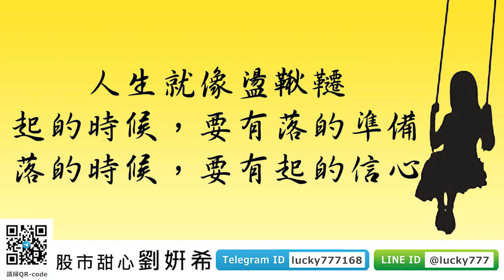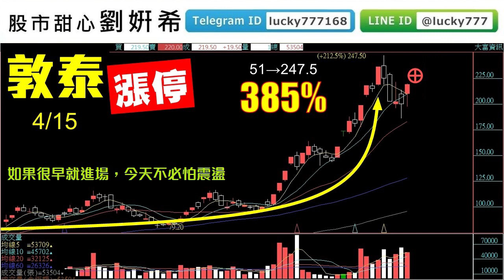0511廣播題目【股市甜心 劉姸希】疫情利空來襲，好股啥價位買才安心，細節請聽節目